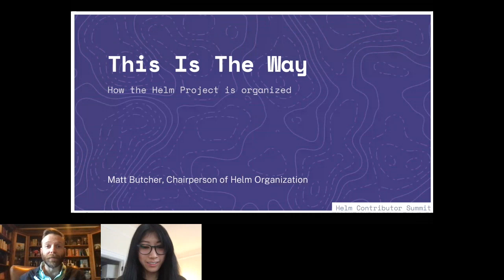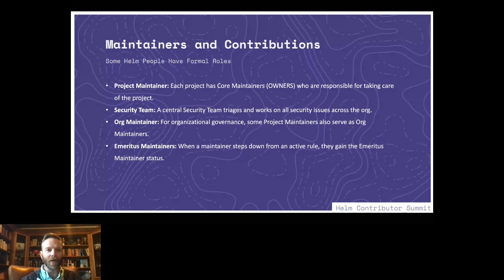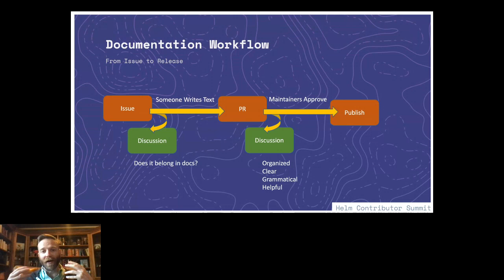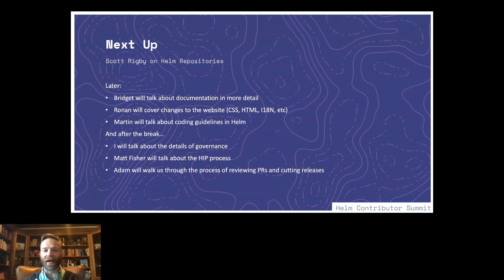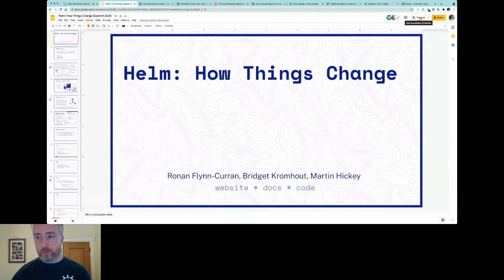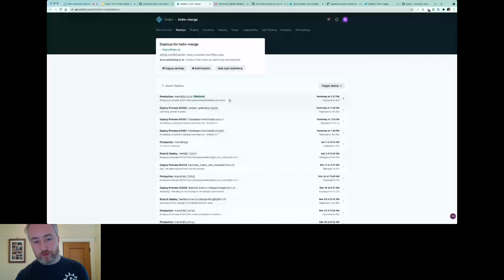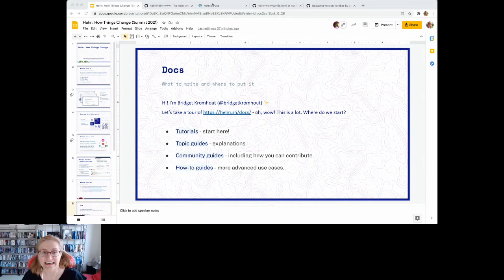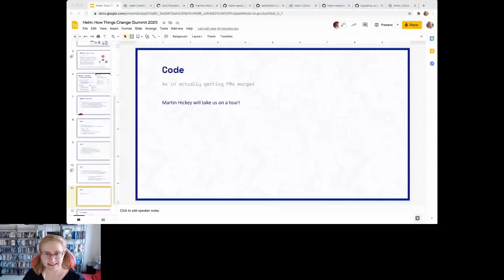Helm Contributor Summit 2021 (Part 1)